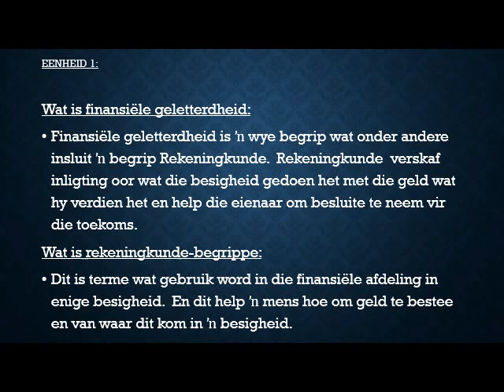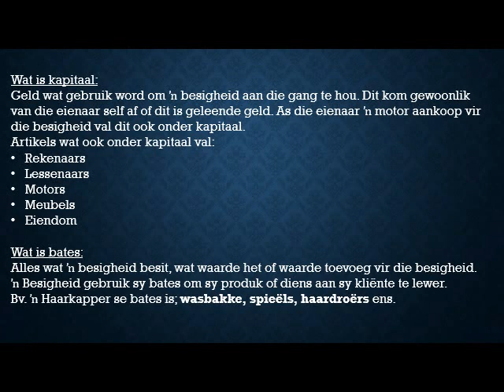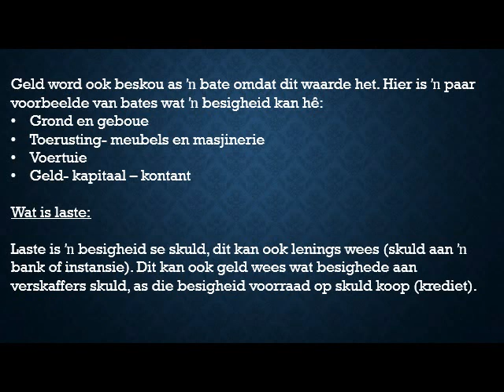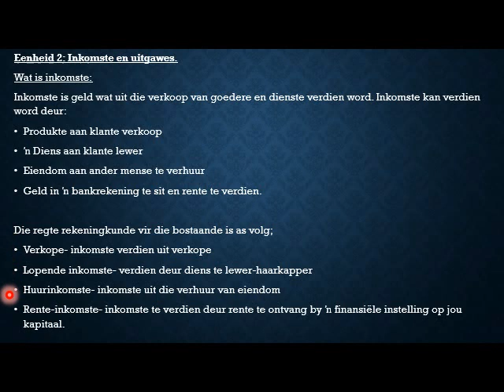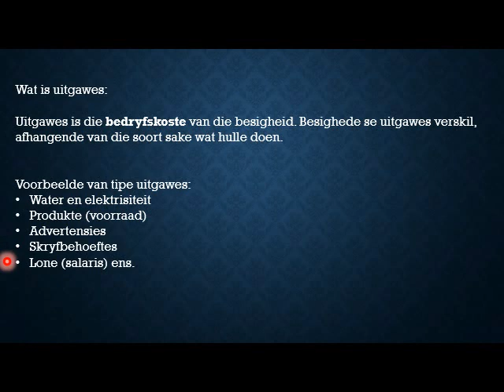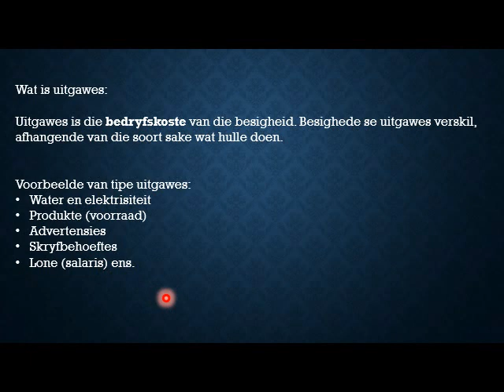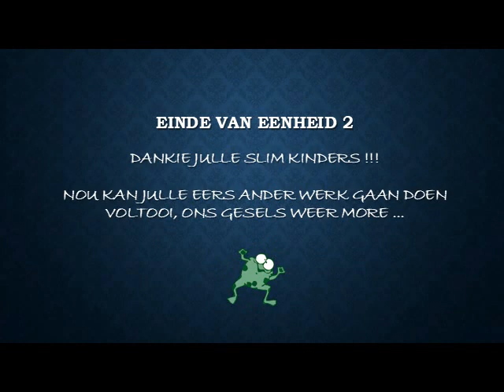Gr. 7 - EBW - Tuiswerk aanbieding - Les 1 - 27 April tot 1 Mei